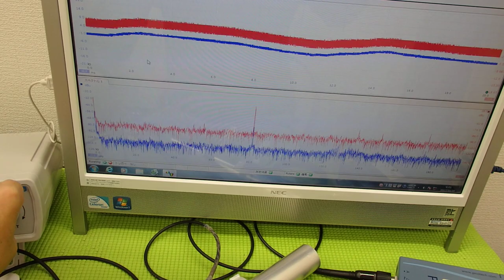超音波‹発振・制御›システム ultrasonic-labo